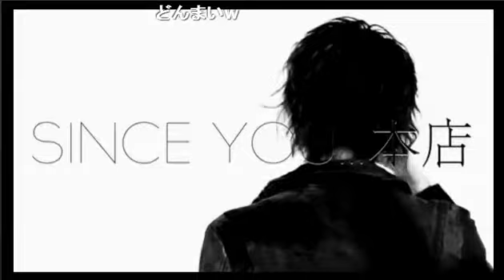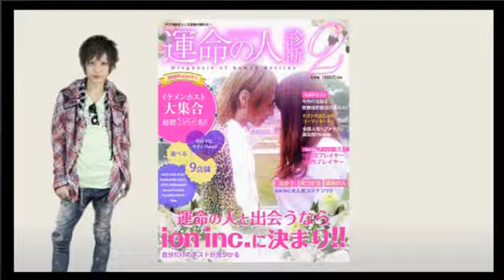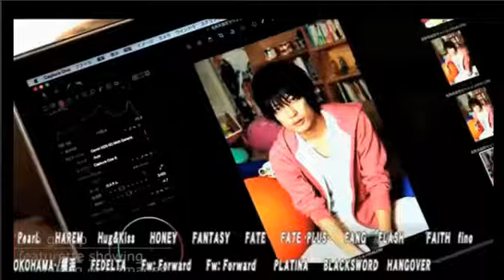凛様が最近の男子について一言物申す！酒は飲んでも飲まれるな！！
【BAR Pierrot-ピエロ-ぐだぐだ女子トーク♥】 (15/10/21)
《内容》
本当にあったお酒事情！飲んだら私は○○になります特集！
最近は軟弱男子が増殖中！凛様から見た軟弱男子の見解とは？凛様はS男子よりもM男子最優先！？
お酒を飲んで、あんなことやこんなことをやらかした禁断のエピソードを公開しちゃいます！
「Mホスをしばきたい…」その真相はいかに？

《出演》
AI、綾瀬凛

nico@NIGHT水曜レギュラー
【BAR Pierrot-ピエロ-ぐだぐだ女子トーク♥】

歌舞伎町「BAR Pierrot-ピエロ-」の元セクシー女優の店長と在籍している女王様カメラマンのりん様（綾瀬凛）のちょっぴりドSな２人がだらだら女子トーク！

ときには甘めにときには辛めにいきましょ♥♥♥♥♥♥♥

address：東京都新宿区歌舞伎町1-11-5　長谷川ビル１F